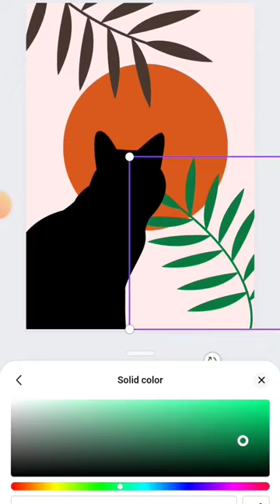Cat and sun#art#shorts#canva#cat